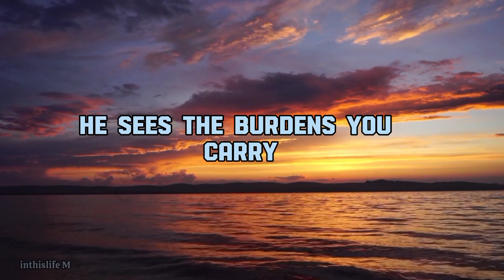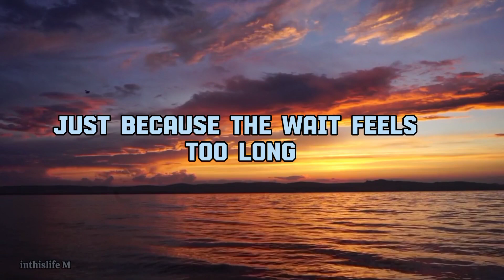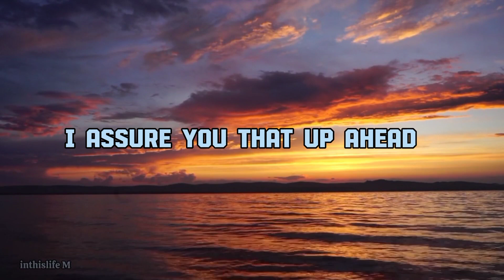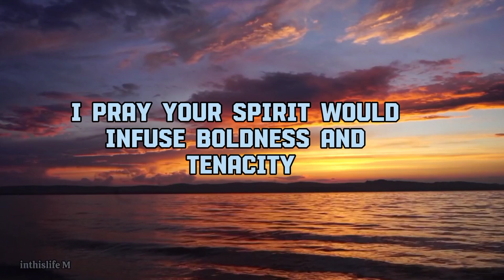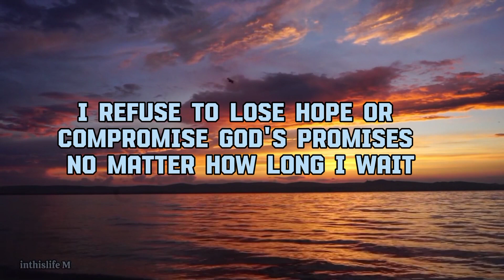⭐GET READY THINGS ARE ABOUT TO SHIFT